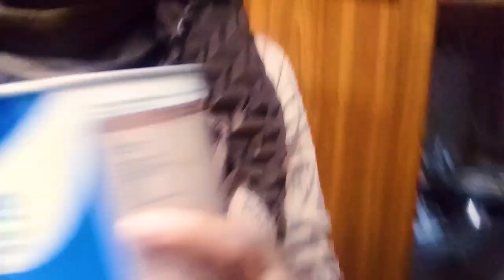HOW TO BE PRODUCTIVE IN QUARANTINE | VLOG 3 | WAREESHAESTHETIC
Hello Beautiful People ! since all of us are feeling unproductive at our homes so i am back with another vlog , trying to do little chores and changing my ruined routine a little bit. TO  STAY PRODUCTIVE , SLEEP IS IMPORTANT. Take rest , chill and watch my video .

since i am intehayi imperfect so correcting my typos : angrayzi*   & wareeshaesthetic*
(TYPOS KI KHAIR HOTI HAI )